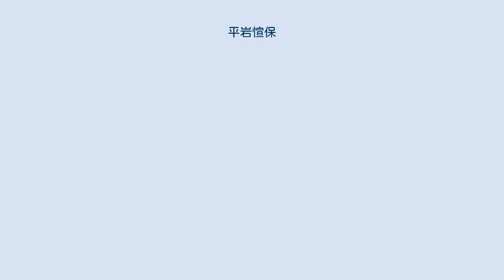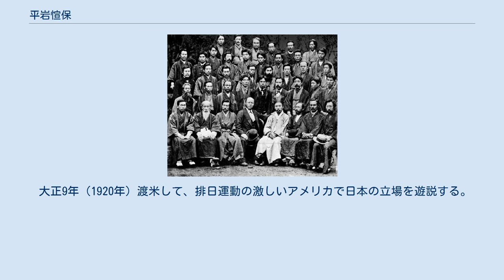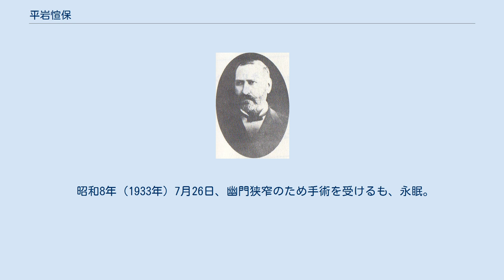平岩愃保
平岩 愃保（ひらいわ よしやす、安政3年12月17日（1857年1月12日） - 昭和8年（1933年）7月26日）は、日本の牧師。
静岡教会4代目・6代目牧師、静岡女学校（現：静岡英和女学院）の創立者、キリスト教界の指導者で日本メソヂスト教会第2代監督。
 東洋英和学校会社（小林光泰、平岩愃保、土屋彦六、浅川広湖の4牧師による組織）の一人。
東洋英和女学校の創立者・2代目校主。
 平岩馨邦は次男。
河上末（河上丈太郎の妻）は四女。
 小林豊子（静岡教会5代目牧師小林光泰の妻）は妹。
 安政3年（1856年）、三代続いたキリシタン宗門改役の幕臣の父平岩馨明（八蔵）と母曾代子の三男二女の長男として、江戸小石川安房町に生まれる。
 明治元年（1868年）桜井竹処の家塾に入る。
 明治3年（1870年）市ヶ谷小学校教員となる。
 明治4年（1871年）官費生として東京府立洋学校で学ぶ。
やがて東京府立洋学校は廃校となる。
 明治5年（1872年）開成学校に入学、理化学を学ぶ。
 明治7年（1874年）2月、開成学校化学教師E・W・クラークの家でジョージ・カクラン（カナダ・メソジスト教会の宣教師）の聖書講義を聞き感銘を受ける。
それがきっかけで同人社でのカクランの講演を聴講するようになる。
 明治8年（1875年）11月21日、中村正直（同人社創立者）の家でジョージ・カクランより洗礼を受ける。
このとき洗礼を受けたのは中村正直が1874年に洗礼を受けたのと同じ部屋である。
 明治9年（1876年）10月、父の事業失敗と母の病気のため開成学校を休学。
 明治9年（1876年）、メソジストの教職試補に選任される。
 明治10年（1877年） 明治11年（1878年）12月29日、牛込教会（現：頌栄教会）の初代牧師に就任。
 明治12年（1879年）10月31日、中村正直の仲介で松井銀子（神田乃武の妹）と結婚。
 明治13年（1880年） 明治14年（1881年）9月18日、山中笑、土屋彦六、浅川広湖と共に東京の下谷教会でジョージ・ミーチャムより按手礼を受けてメソジスト最初の日本人牧師になる。
 明治15年（1882年）1月16日、東京師範學校の教授を辞める。
甲府教会に赴任し、3代目牧師となる。
 1883年の第三回全国基督信徒大親睦会の幹部の記念写真、平岩は前から2列目の左から2人目、栗村は最前列右から2人目 明治16年（1883年）、東京の新栄教会で行われた第三回全国基督教信徒大親睦会に、栗村左衛八らメソジストの牧師と共に幹部の一人として参加する。
東洋英和学校会社、カナダ・メソジスト教会の男女ミッションスクールを計画。
 明治17年（1884年） 明治18年（1885年）太田虎吉に洗礼を授ける。
 明治19年（1886年） 明治20年（1887年） 明治23年（1890年）、下谷教会で開拓伝道を行う。
 明治24年（1891年） 明治25年（1892年） 明治26年（1893年）6月、静岡教会に6代目牧師として再び赴任。
 明治27年（1894年）4月、日本メソジスト教会伝道会社社長を退任。
 明治29年（1896年）8月、静岡教会を去る。
1ヶ年休養。
 明治30年（1897年）7月、駒込教会に赴任し、築地教会牧師と兼任。
 明治31年（1898年）6月、甲府教会に再び赴任、9代目牧師となる。
有朋義塾講師となる。
 明治33年（1901年）5月8日、日本メソヂスト教会年会長に就任（三派合同まで）。
 明治37年（1904年）6月、甲府教会を去り、本郷中央会堂（現：日本基督教団本郷中央教会）に赴任する。
 明治38年（1905年）、トロントのヴィクトリア大学より神学博士の名誉学位を贈られる。
 明治40年（1907年） 明治41年（1908年）4月、駒込教会牧師を辞任。
 明治44年（1911年）、関西学院院長に選出され、教育者として活躍した。
 明治45年（1912年）4月6日、亡くなった本多庸一の後を継いで、第2代監督に就任。
 大正8年（1919年）11月、監督退職。
 大正9年（1920年）渡米して、排日運動の激しいアメリカで日本の立場を遊説する。
 大正10年（1921年）11月、順子夫人と死別。
 大正11年（1922年）、東京都阿佐ケ谷に移り、自宅で集会を始...